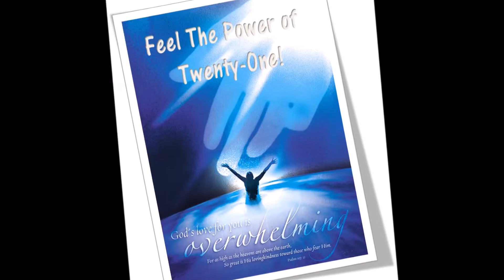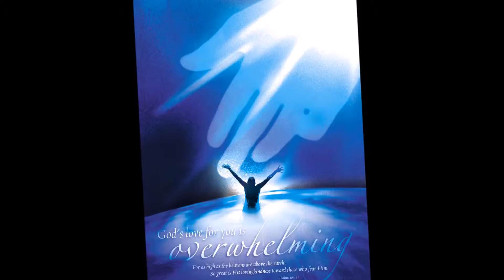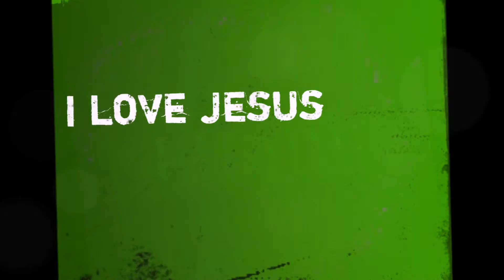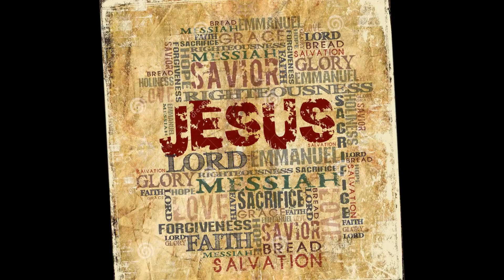JRL EPISODE 10 SCRIPTURE READING